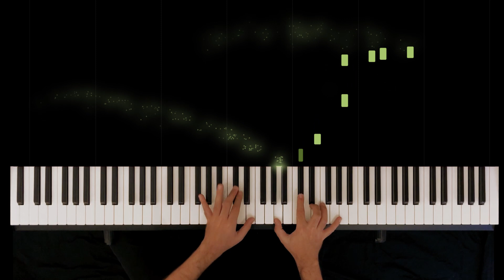Mulan OST - Reflection (Piano) visualised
A classic the Disney movie Mulan.

The visualisation is produced in Python, using sequencer data from the piano.